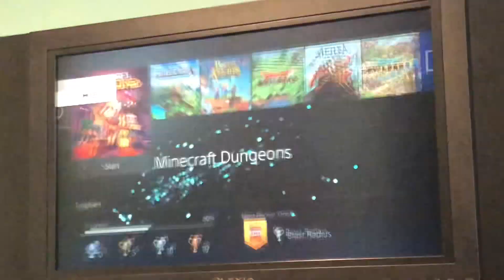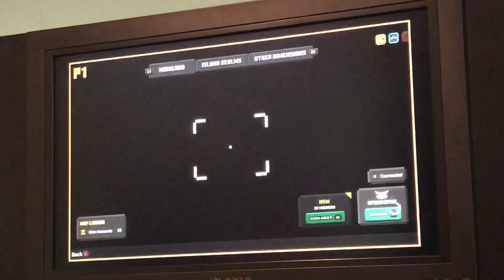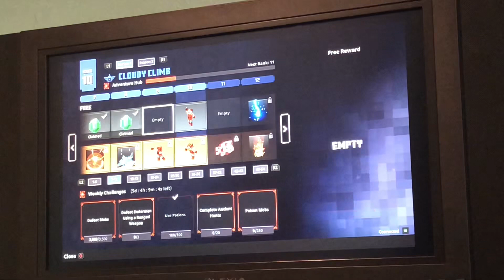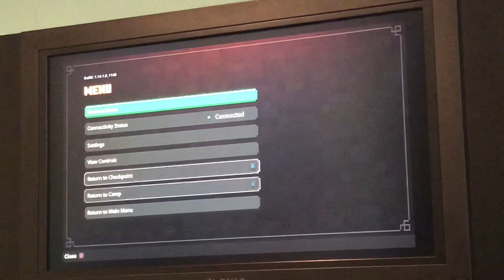Conquering The Dungeons Episode 41